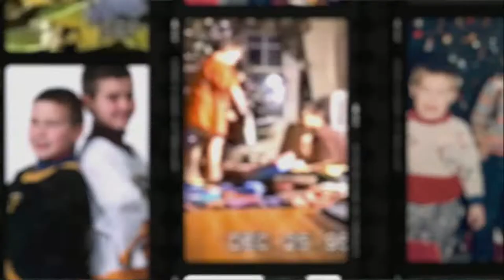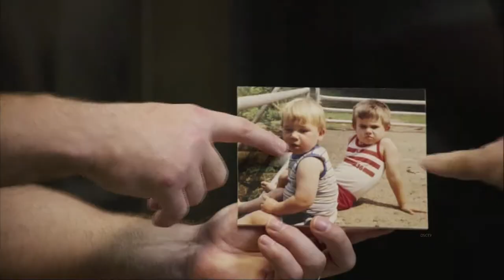Interview with Jason and Travis Kelce - Super Bowl LVII Pregame Show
These are the first brothers to ever represent each team in a Super Bowl.